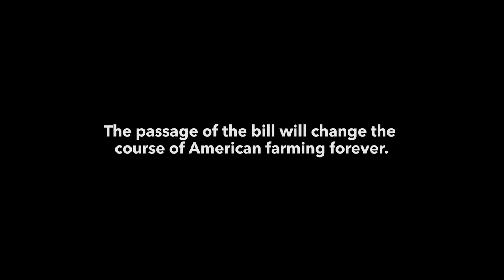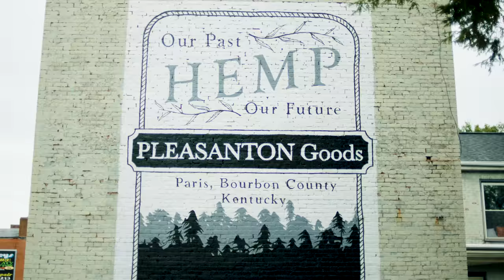Patagonia Workwear | Butler Farms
We source the industrial hemp for our durable Workwear line from the mountains of Northern China, but now we’re investing in a small family farm in Bourbon County, Kentucky to grow organic hemp. Our hope is to bring hemp’s soil-rejuvenating properties closer to home and help American farmers make a good living on a living planet.